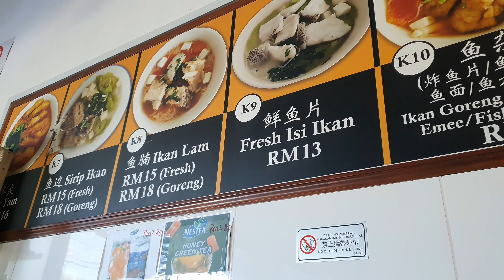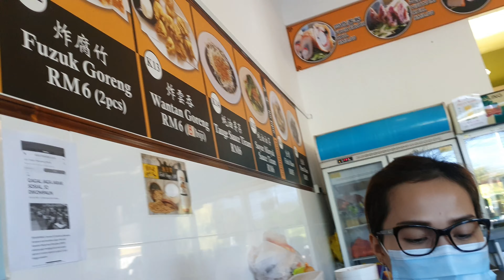BREAKFAST+REVIEW FOOD KWONG SUP IKAN🍜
Review food At Kwong Sup Ikan..Penampang.
Breakfast With my friend the Same Time Review test the food😊